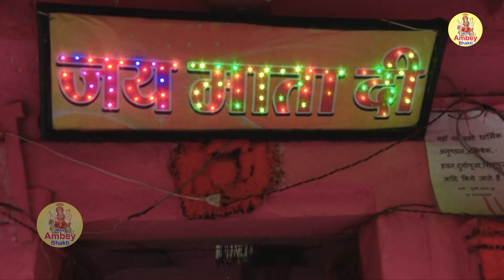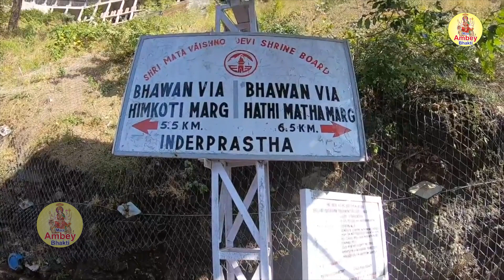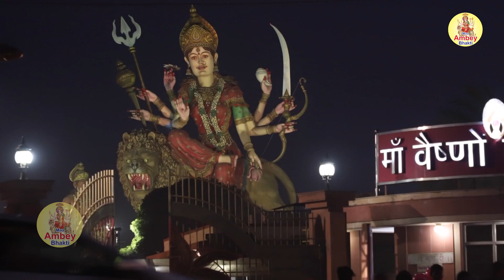आँखों में आँसू आ जायेंगे ये भजन सुनकर !! कहाँ छुपी हो मां शेरावाली !! Rashmi Yogini Mata Bhajan 2023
: आप सभी भक्तों से अनुरोध है कि आप Maa Ambe Bhakti के इस you tube चैनल को Subscribe करें व माता रानी जी के बहुत ही प्यारे प्यारे भजनों का आनंद ले और साथ इस लिंक को दबाकर हमारे चैनल से जुड़ जायें व अन्य भक्तों के साथ Share करें और Like & Caments जरूर करें

🔘Song :  Kahan Chhupi Ho Maa Sherawali
🔘Singer : Rashmi Yogini
🔘Lyrics :- Subhash Chand Bisariya
🔘Label : Maa Ambe  Bhakti
🔘Music Label & Copyrights :- Maa Ambe  Bhakti

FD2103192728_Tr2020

mata bhajan,
live mata bhajan,
mata vaishno devi bhajan live,
mata ji ke bhajan live,
mata rani bhajan new live,
ambe mata live bhajan,
mata vaishno devi aarti live bhajan,
mata rani ke bhajan live aarti,
mata rani ki aarti bhajan live,
live mata bhakti song,
live bhajan hindi mata bhajan,
mata rani best bhajan live,
live maa durga bhajan,
live bhajan mata vaishno devi,
mata di bhajan live,
jay mata di bhajan live,
mata ke bhajan dj live,
jai mata di bhajan live,
mata ji ke bhajan dj live,
mata naina devi bhajan live,
live mata bhajan full,
gayatri mata bhajan live,
live mata bhajan in hindi,
live mata ji bhajan,
live bhajan mata ji ke,
live mata jagran bhajan,
live jeen mata bhajan,
mata ji bhajan live program,
mata ji live bhajan,
mata bhajan live jagran,
lakshmi mata ji ke bhajan live,
live mata ke bhajan,
live song mata ki,
live vaishno mata ke bhajan,
live kali mata bhajan,